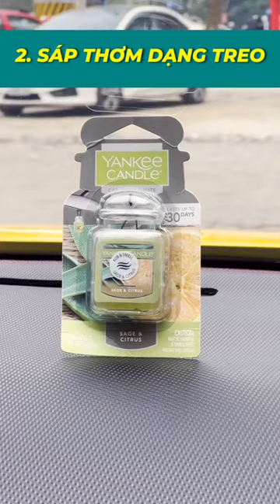Địa chỉ:
Cơ sở 1: Số 23 ngõ 155 Cầu Giấy, Hà Nội